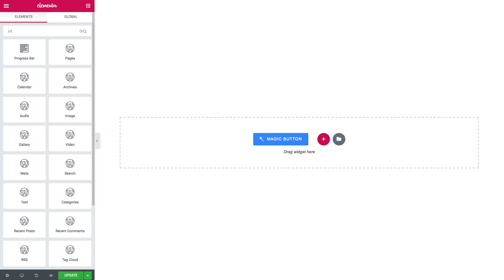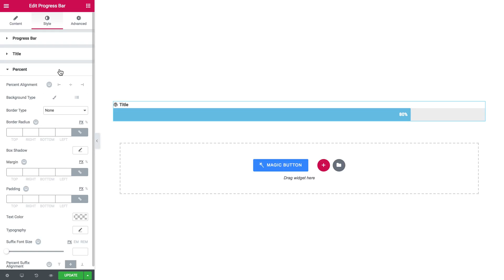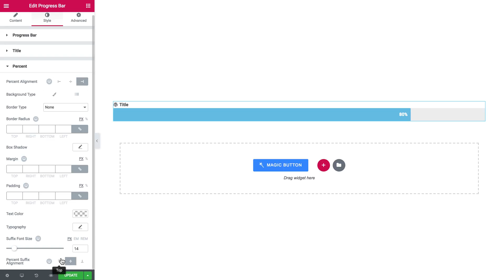How to use Progress bar widget in JetElements. Overview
This video is a brief overview of a Progress Bar widget in JetElements. It is an easy-to-use widget, which comes in handy when it is necessary to showcase the stage of a process along with the percentage. Style it up according to your needs.